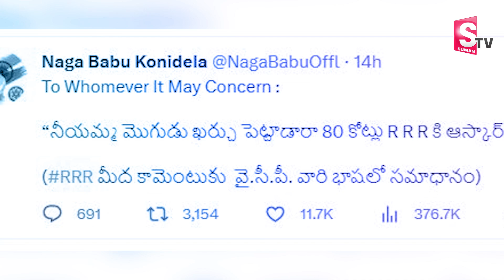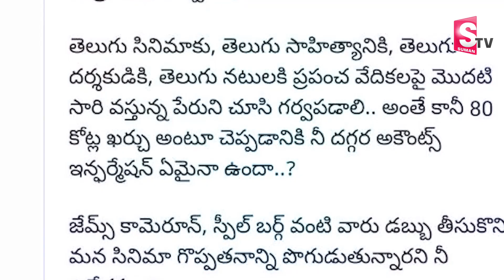Naga Babu and Raghavendra Rao Comments On Tamma Reddy Bharadwaj | Latest Updates | Telugu Updates